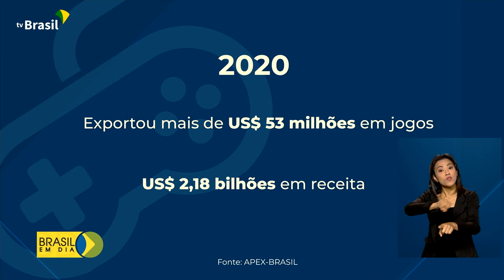Tecnologia | Brasil cresce na indústria de games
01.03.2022 - Brasil vem se firmando, cada vez mais, na indústria de games. Segundo a Agência Brasileira de Promoção de Exportações e Investimentos, a APEX-BRASIL, o país está entre as 15 nações que mais faturam no mundo com esse setor. E a meta é conquistar novos mercados agora em 2022.